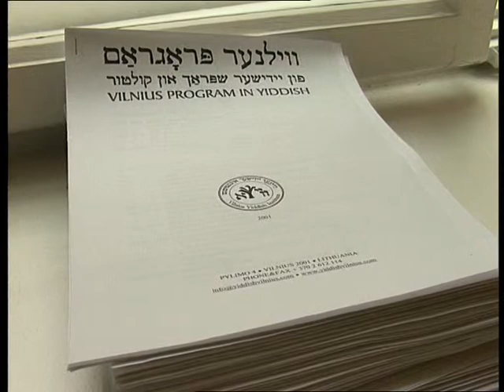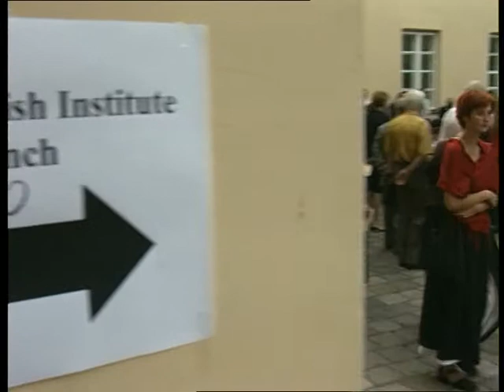Svintsyán (Švenčionys) / Vílne (Vilnius): Blumke Katz (16)